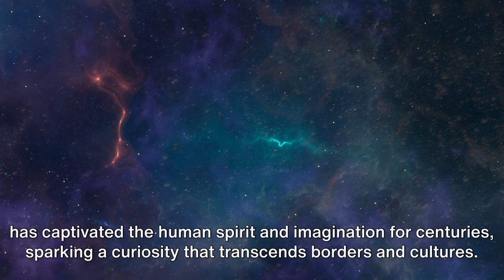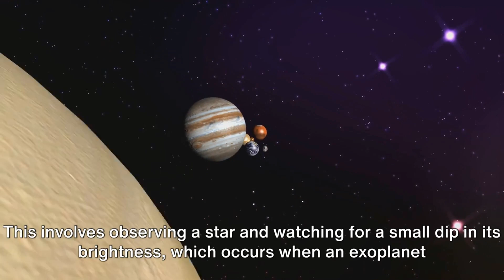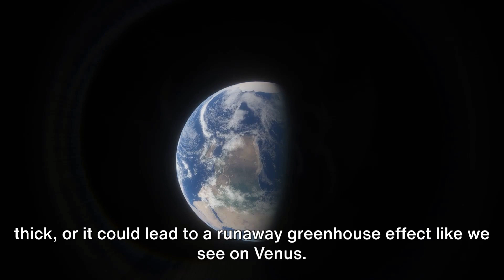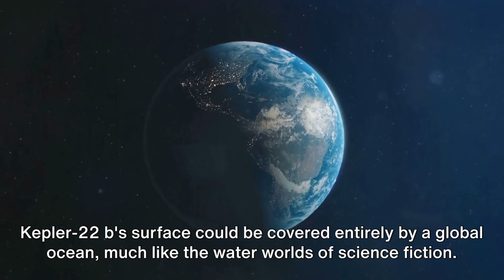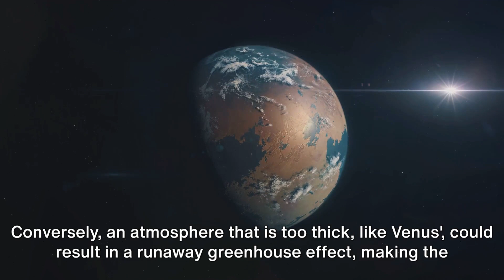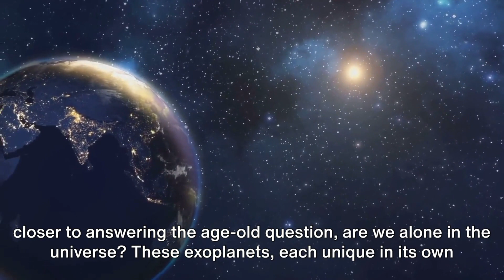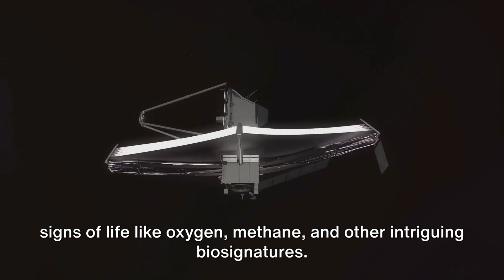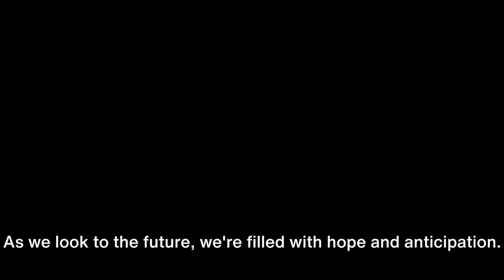Exoplanets: Can We Find Another Earth Out There?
🪐 Exoplanets Unveiled: A Glimpse into Alien Worlds 🌌

Join us on an epic journey to explore the mysteries of exoplanets—planets beyond our solar system. In this video, we take you on a mesmerizing tour of these distant celestial bodies, discussing their discovery, characteristics, and the quest to find potentially habitable worlds. Discover the universe's hidden treasures with us.

🔭 Learn more about exoplanets and their significance in the search for life beyond Earth. 🚀